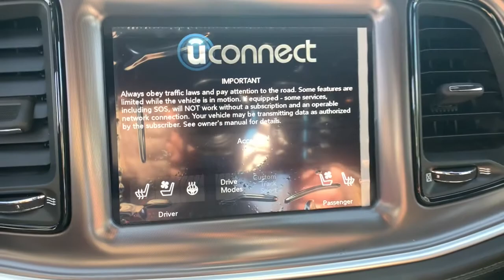2021 Dodge Challenger Denver, Littleton, Aurora, Parker, Colorado Springs, CO M0029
Frostbite New 2021 Dodge Challenger available in Denver Colorado at Brandon Dodge. Servicing the Littleton, Aurora, Parker, Colorado Springs, CO area.
2021 Dodge Challenger R/T Scat Pack Widebody - Stock#: M0029 - VIN#: 2C3CDZFJXMH517298

Brandon Dodge
5600 S Broadway

2 Doors|4-wheel ABS brakes|485 hp horsepower|6-way power adjustable drivers seat|6.4 liter V8 engine|Air conditioning with dual zone climate control|Audio controls on steering wheel|Bluetooth|Climate controlled - Driver and passenger heated-cushion,driver and passenger heated-seatback|Clock - In-radio display|Compass|Cylinder Deactivation|External temperature display|Front fog/driving lights|Front seat type - Bucket|Head airbags - Curtain 1st and 2nd row|Heated drivers seat|Heated passenger seat|Heated steering wheel|Intermittent window wipers|Keyless Ignition - Doors and push button start|Multi-function remote - Cargo access,windows|Overhead console - Mini with storage|Passenger Airbag|Power heated mirrors|Power windows with 2 one-touch|Privacy/tinted glass|Rear bench seats|Rear spoiler - Lip|Rear-wheel drive|Remote power door locks|Remote window operation|Satellite communications - SiriusXM Guardian|Speed-proportional power steering|Tachometer|Tilt and telescopic steering wheel|Traction control - ABS and driveline|Trip computer|Universal remote transmitter|Video Monitor Location - Front,TRANSMISSION: 6-SPEED MANUAL TREMEC  (STD),BLACK  SCAT PACK LOGO NAPPA/ALCANTARA SEAT  -inc: Ventilated Front Seats,ENGINE: 6.4L V8 SRT HEMI  (STD),MANUFACTURER'S STATEMENT OF ORIGIN,DRIVER CONVENIENCE GROUP  -inc: Blind Spot & Cross Path Detection  High Intensity Discharge Headlamps  Power Multi-Function Foldaway Mirrors,TECHNOLOGY GROUP  -inc: Rain Sensitive Windshield Wipers  Auto High Beam Headlamp Control,QUICK ORDER PACKAGE 23N R/T SCAT PACK WIDEBODY  -inc: Engine: 6.4L V8 SRT HEMI  Transmission: 6-Speed Manual Tremec  Leather Flat-Bottom Steering Wheel  Performance Shift Indicator  Brembo 6-Pot Fixed Front Caliper Brakes  Pirelli Brand Tires  Widebody Competition Suspension  Widebody Fender Flares,FROSTBITE,SRT PERFORMANCE SPOILER,RADIO: UCONNECT 4C NAV W/8.4 DISPLAY  -inc: SiriusXM Traffic Plus  HD Radio  For Details  Visit DriveUconnect.com  5-Year SiriusXM Travel Link Service  GPS Navigation  5-Year SiriusXM Traffic Service  SiriusXM Travel Link  4G LTE Wi-Fi Hot Spot  8.4 Touchscreen Display,WHEELS: 20 X 11 CARBON BLACK ALUMINUM  -inc: Rhombi 2-Pc Wheel Center Cap,SHAKER PACKAGE  -inc: Shaker Mounted 392 HEMI Badge  Dash Plaque  MOPAR Shaker Hood  Gloss Black I/P Cluster Trim Rings  MOPAR Shaker Intake  Underhood Shaker Decal  Bee Fender Badge  White Face Instrument Cluster,TIRES: 305/35ZR20 (107Y) AS PERFORMANCE  (STD),PLUS PACKAGE  -inc: Heated Steering Wheel  Power Tilt/Telescope Steering Column  Door Trim Panel w/Ambient Lighting  Premium-Stitched Dash Panel  Radio/Driver Seat/Mirrors Memory,FRONT LICENSE PLATE BRACKET